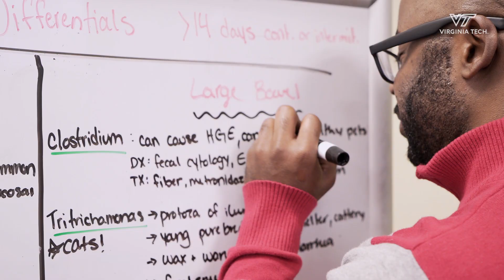Doctor of Veterinary Medicine (DVM) at the Virginia-Maryland College of Veterinary Medicine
As a DVM student at the Virginia-Maryland College of Veterinary Medicine at Virginia Tech, you learn from the experts, work as a team, get hands-on experience, and save lives.